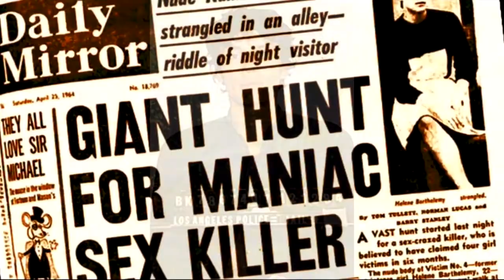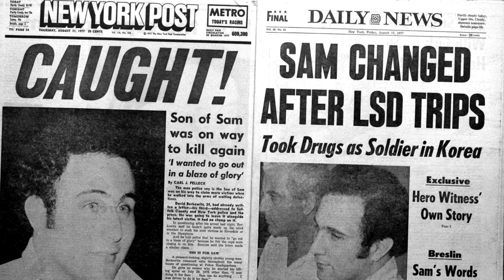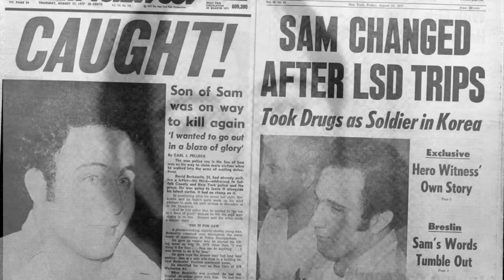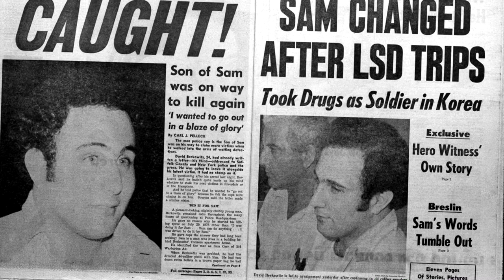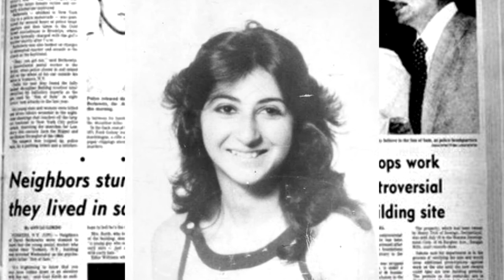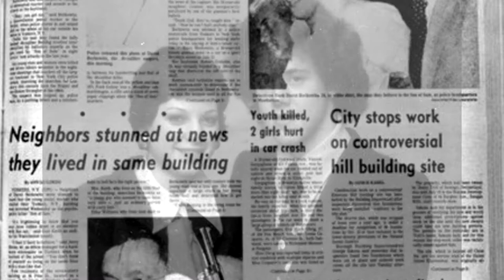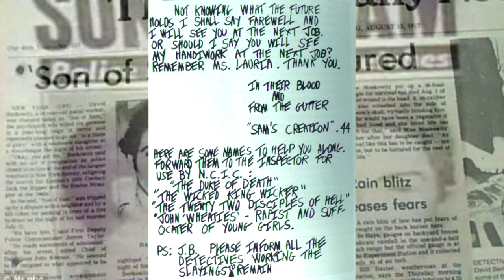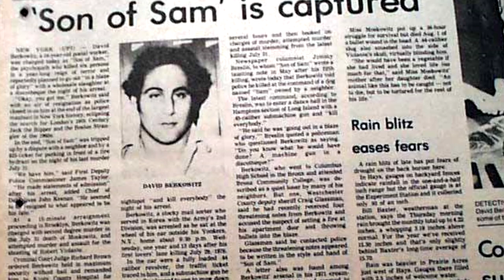The Life and Crimes of the .44 Caliber Shooter and Son of Sam | Serial Killer David Berkowitz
The Life and Crimes of the .44 Caliber Shooter and Son of Sam| serial killer David Berkowitz | True Crime his victims include Michelle Forman, and unidentified Hispanic woman, Donna Lauria, Jody Valenti, Carl Denaro, Rosemary Keenan, Donna DeMasi, Joanne Lomino, Christine Feund, John Diel, Virginia Voskerichian, Alexander Esau, Valentina Suriani, Sal Lupo, Judy Placido, Stacy Moskowitz, and Robert Violante.

David Richard Berkowitz (born Richard David Falco, June 1, 1953), also known as the Son of Sam and the .44 Caliber Killer, is an American serial killer who pleaded guilty to eight shootings that began in New York City on July 29, 1976. Berkowitz was arrested on August 10, 1977, and subsequently indicted for eight shootings. He confessed to all of them, and initially claimed to have been obeying the orders of a demon manifested in the form of a dog belonging to his neighbor, "Sam". After being found mentally competent to stand trial, he pleaded guilty to second-degree murder and was sentenced to six consecutive life sentences in state prison with the possibility of parole after 25 years. He subsequently admitted that the dog-and-devil story was a hoax. In police investigations, Berkowitz was also implicated in many unsolved arsons in the city.